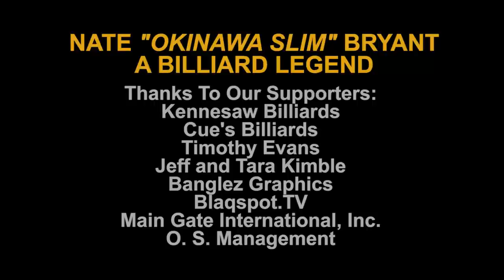"Okinawa Slim - A Billiard Legend"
This Documentary is dedicated to my Father.